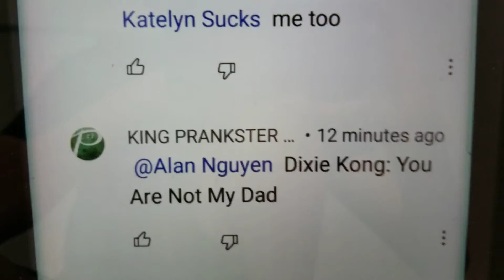i just got stalked.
really? no offense, stalking innocent users can get you into big trouble. note: I'm still Ignoring king prankster will prank you all! uttp thdtc aka king prankster crybaby because king prankster will prank you all! uttp thdtc stalked me. and the king prankster will prank you all fanbase is toxic. note: this video is made for criticism purposes. no community guidelines, no copyright infringement intended, no copyright content intended, no ftc intended, no coppa intended, and no terms of service violations intended!